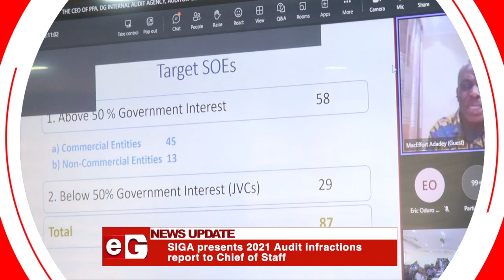SIGA presents 2021 Audit infractions report to Chief of Staff